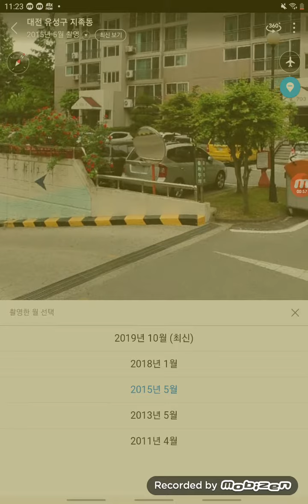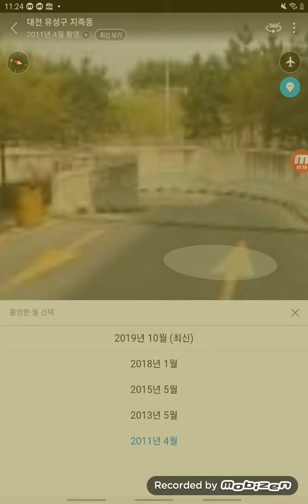열매마을7단지 현대산업개발 2000식 특이한 출차주의등 모음